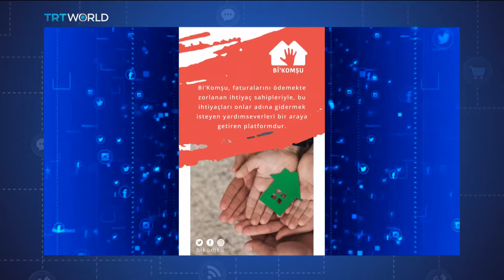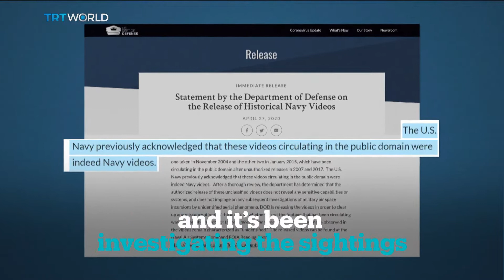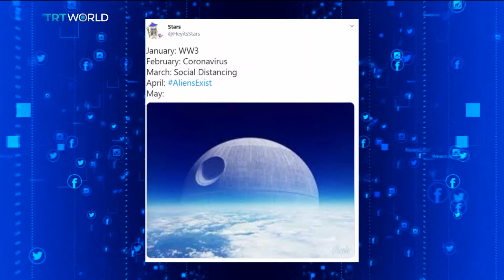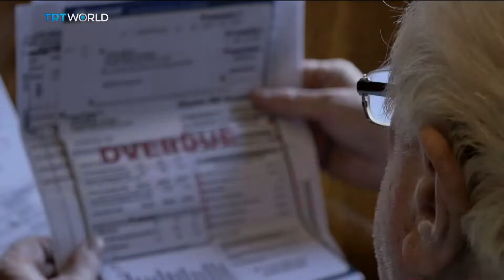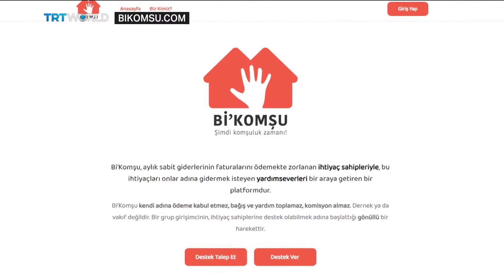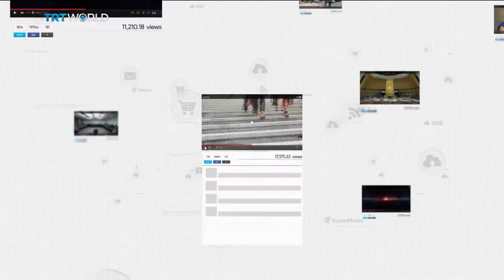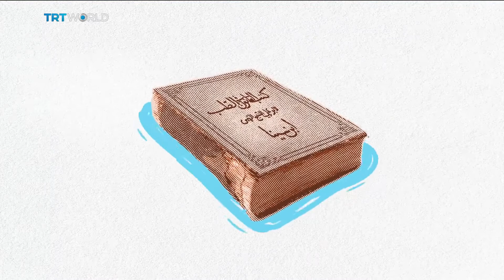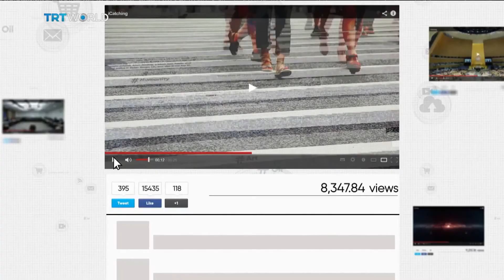Unidentified Aerial Phenomena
- The Penatgon admit they cant explain aircraft filmed by US Navy pilots. As close as we have ever been to an admission that ALIENS EXIST!
- Bi'Komşu. The new app in Turkey lets you pay your neighbours bills. We speak to one of the developers Ezgi Ezdar Onur
- Students around the world want a refund for not being able to go to class because of COVID-19